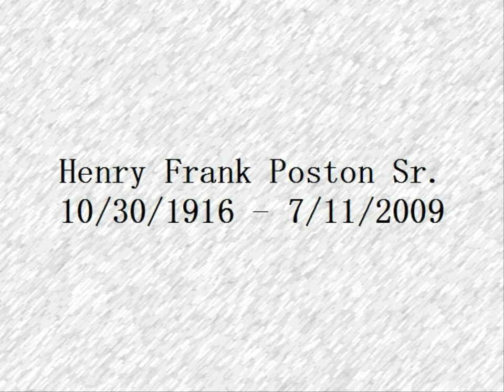Dad Memorial Re-upload